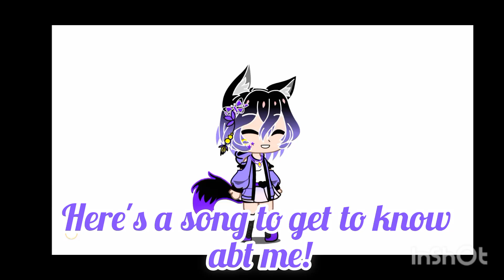Full credits to: @Kowkii-is-my-idol for the idea 💜